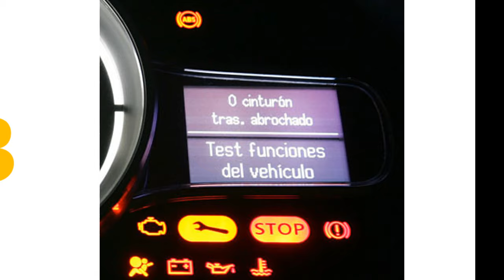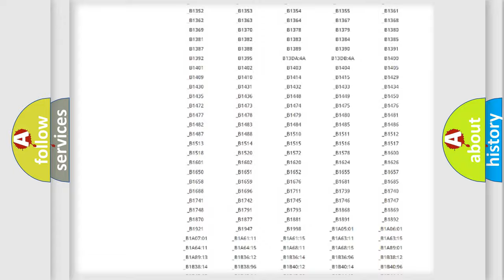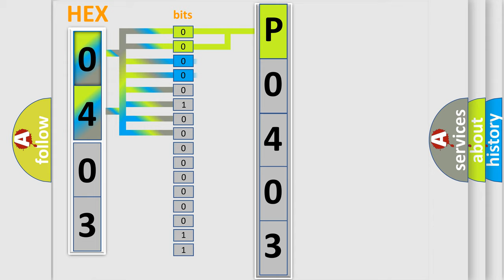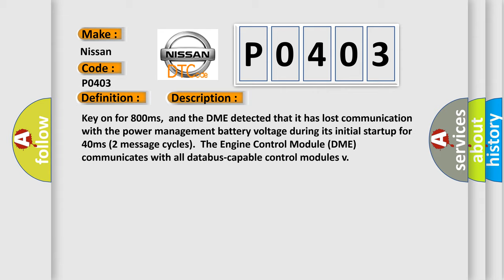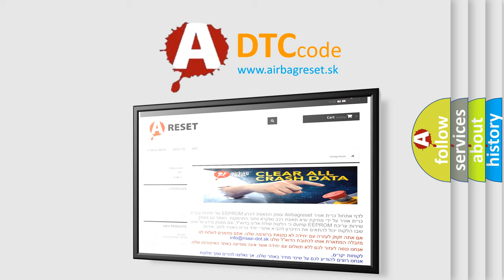DTC Nissan P0403 Short Explanation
Contents:
0:21 Basic DTC analysis according to OBD2 protocol standard.
1:48 Insight into programming
2:58 A diagnostically understandable description of the Diagnostic Trouble Code
3:05 Basic error definition

Make:
Nissan
Code:
P0403
Definition:
Lost Communication With Power Management Battery Voltage
Description: